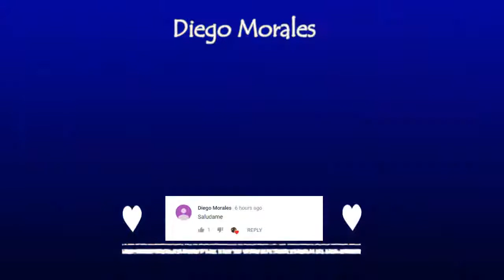'El Postre' ¿Estará en la Segunda Temporada de La Reina Del Sur?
Lincoln Palomeque hizo oficial que estará en nuevo proyecto de Telemundo, y sentenció que es una nueva temporada, lo que no contó el actor fue que .

La reina del sur 2 (2018) trailer español latino - Telemundo | Clip Viral.

Las mejores exclusivas, todo sobre la música, cine, moda - Una comunidad para las chicas y Chicos.